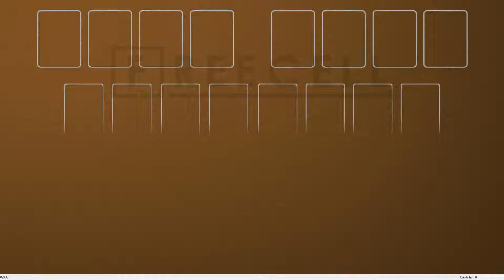Solution to freecell game #2933 in HD